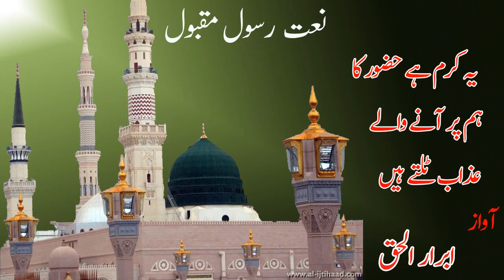Abrar ul Haq Naat 2018 Rok leti he Apki Nisbat by taleem ul quran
Rok leti Hai Aap Ki Nisbat
Rok Leti Hai Aapki Nisbat,Teer Jitne Bhi Humpe Chalte Hain Yeh Karam Hai Huzoor Ka Humpar,Aane Waale Azab Tallte Hain. Woh Hi Bharte Hain Jholiyan Sabki Woh Samajhte Hain Boliyan Sabki Aao Bazar-E-Mustafa Ko Chaleingham Khushi Main Wahin Pe Dhalte Hain. Apni Auqat Sirf Itni Hai Kuch Nahi Baat Sirf Itni ...